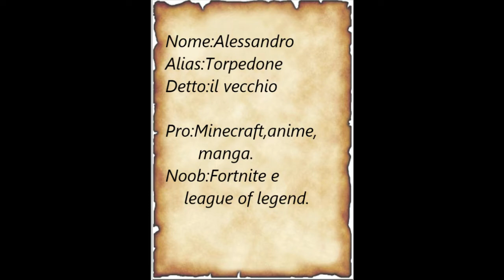fortnite loses and win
Dopo tre sconfitte ed una giornata apparentemente iniziata male oro176diretto si arrabbia,come finirà la battaglia ?Non vi resta che vedere il video. come sempre supportateci e sopportateci da the old and the young